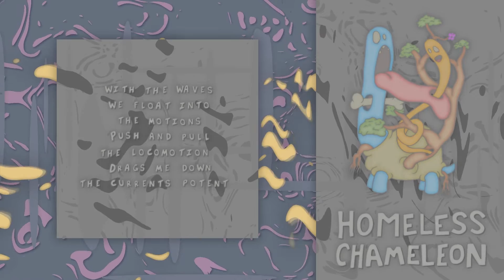Homeless Chameleon - Head Above Water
this one's about "the big L" but the first time, when it was just a lil l
lmao

no more baggage its time for bag grabbin
so ill just keep blabin till my checks clear cashin